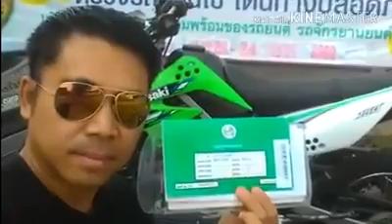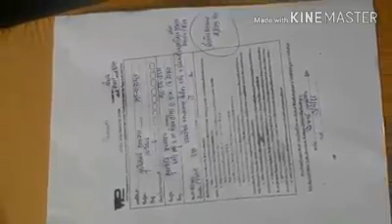ต้อมกระชายดำ ดำเนินการ ดูรถให้